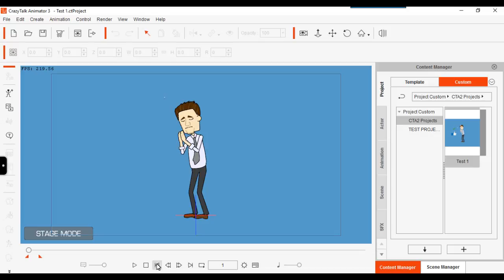Questions from Reallusion Forum - Opening CTA2 projects in CTA3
Answering a question form the forum.